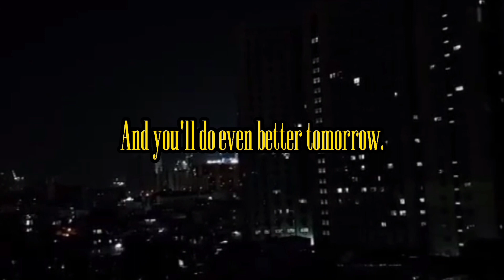THE DAY HAS COME TO AN END / POWERFUL MOTIVATIONAL VIDEO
Today has come to an end, there is always a beautiful day ahead of us and you did your best. And you'll do even better tomorrow.

Spoken:@MotivationNspired